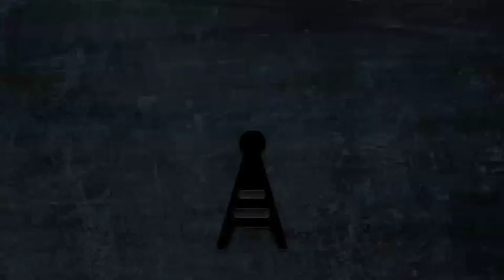My First Amateur Radio Transmission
Just received my FCC Amateur Radio license call sign today: KK4ZHG.  And I recorded my first transmission just for $#!T$ and giggles!